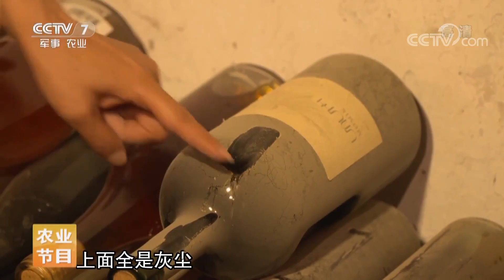《乡土》 亚美尼亚寻“奇” 走进亚欧交接的神奇国度 20190730 | CCTV农业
本期节目主要内容：
亚美尼亚是一个历史悠久的国家，位于亚洲与欧洲交界处的外高加索地区。在亚美尼亚，有一座古老的，有着上千年历史的城堡，里面到底有哪些宝贝呢？更多精彩，敬请收看。